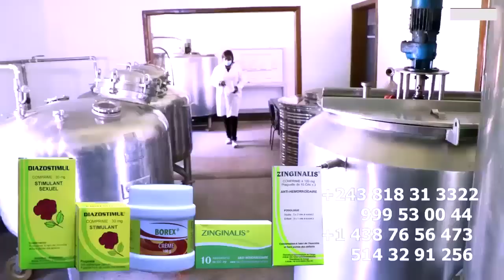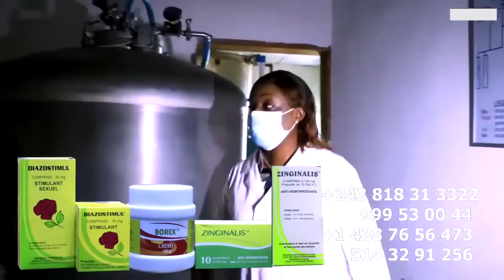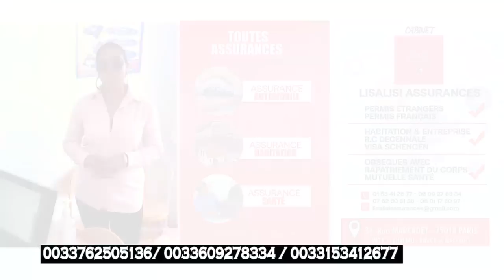L'Arrestation De PATRICK CADOGO Par KOFFI OLOMIDE , JB MPIANA Puissant Abimisi Yé Na Seconde Dossier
L'Arrestation De PATRICK CADOGO Par KOFFI OLOMIDE , JB MPIANA Puissant Abimisi Yé Na Seconde Dossier Retour Contre KOFFI